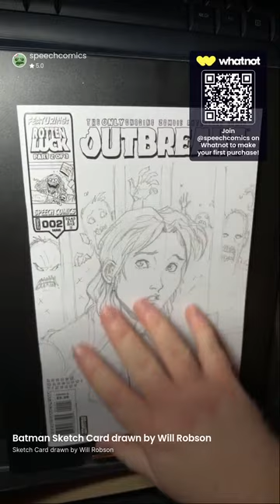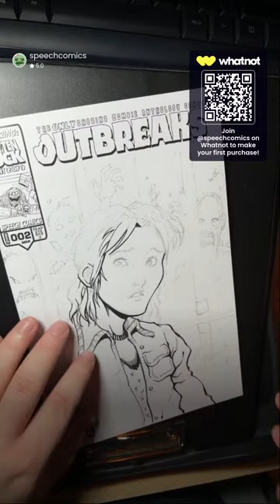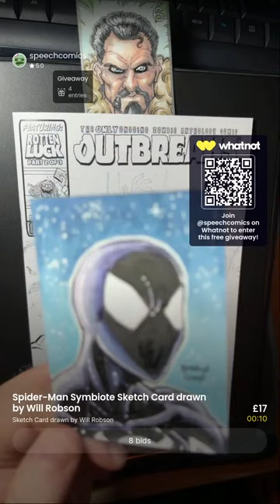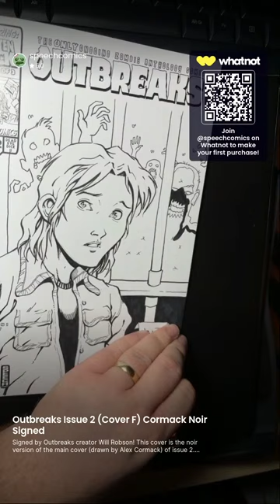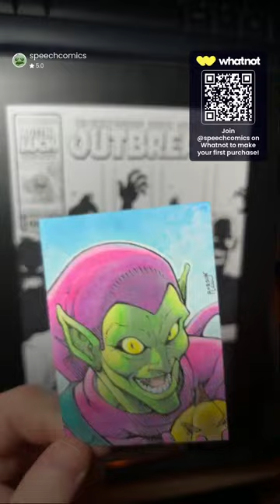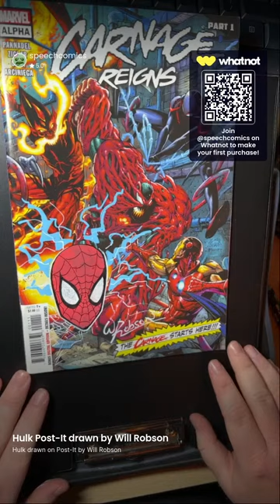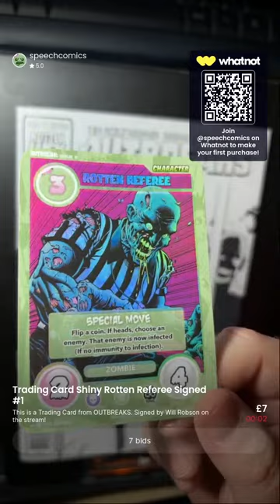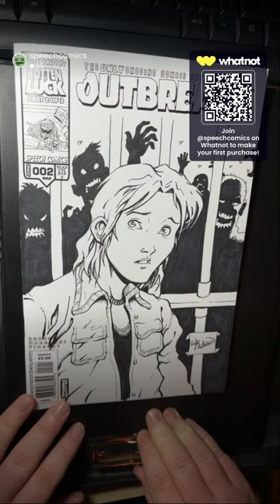🇬🇧 Signed Comics, Live Drawing & Giveaways by Marvel artist Will Robson